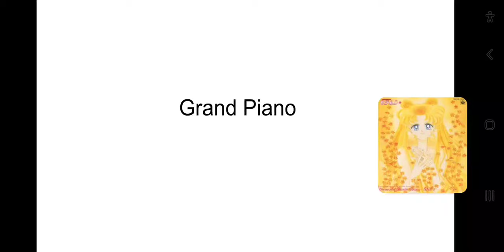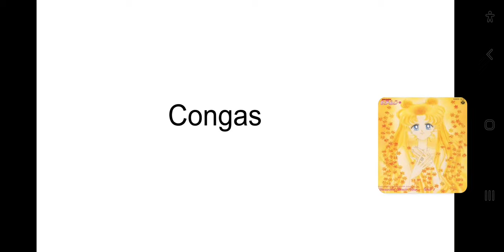Looney Musical Challenge- WORDS Edition! Moonlight Densetsu by DALI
Bugs Bunny- Grand Piano

Daffy Duck- Acoustic Guitar

Porky Pig- Violin

Sylvester- Bassoon

Tweety- Flute

Foghorn Leghorn- Country Guitar

Granny- Clarinet

Wile E. Coyote- Electric Bass

Road Runner- Electric Guitar

Taz- Congas

Speedy Gonzales- Mariachi Horns

*Elmer Fudd- Drums playing softly

*Yosemite Sam- Drums playing loudly

*In this video, to differentiate between Elmer and Yosemite Sam, take note of whether the word "drums" is in either all caps or all lowercase.

All Caps- Yosemite Sam

All Lowercase- Elmer Fudd

(Use @LeeandLie 's translation for this song)